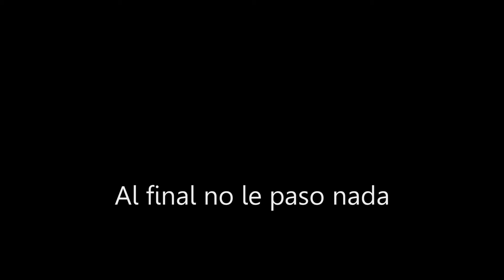Surf en Suances (Cantabria) - Escuela de Surf "los Locos" 2014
Una semana en una tierra de ensueño, un fantástico sitio para practicar/aprender surf. Para nosotros era la primera vez que nos hacíamos. Espero que os guste.